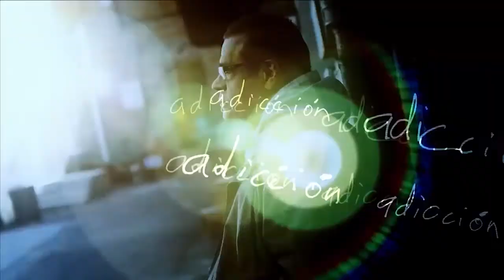Ataques cibernéticos / TEMAS DE ACTUALIDAD